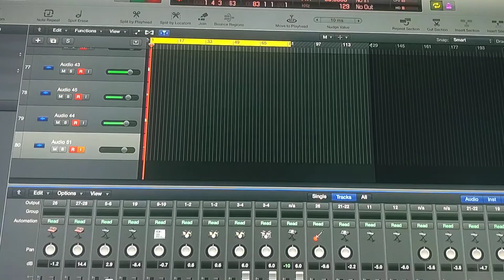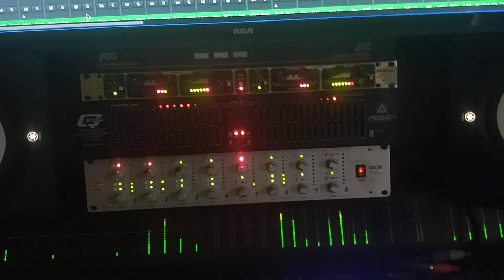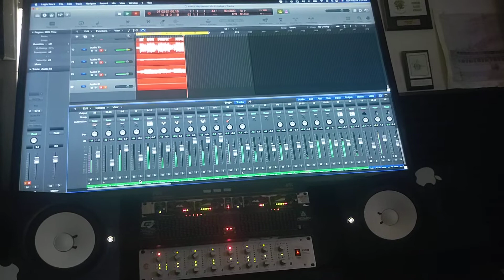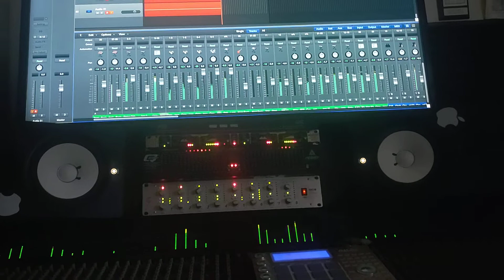Sean Liddy (Music Mix 5) Indiga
New Website 📱